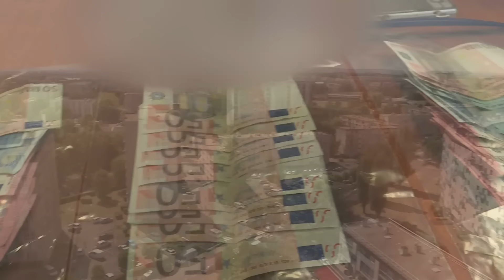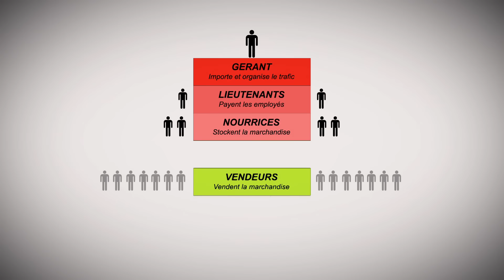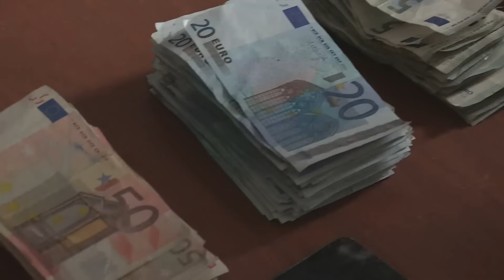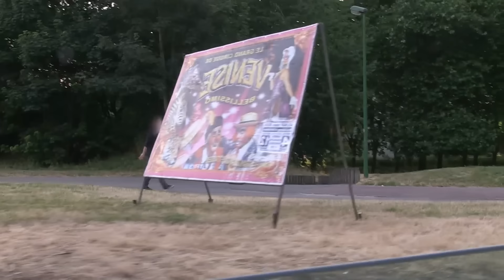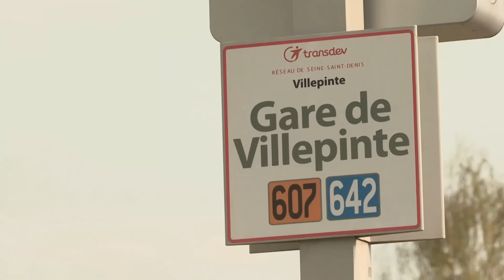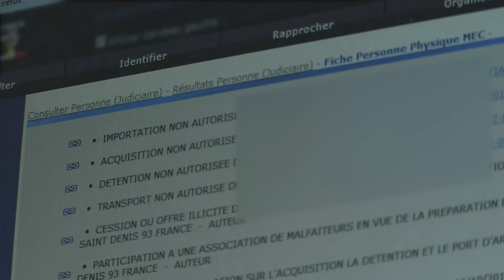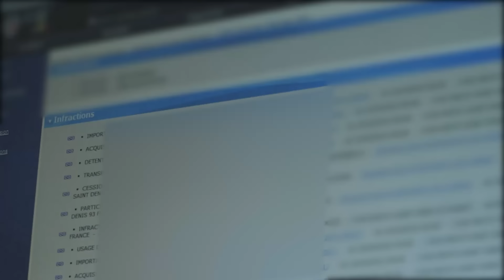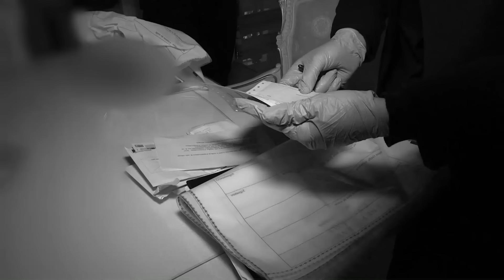Aulnay-sous-Bois, au centre des trafics illégaux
Au coeur de la Seine-Saint-Denis, la ville d'Aulnay-sous-Bois détient de tristes records. Elle fait partie des villes où le commerce illégal est le plus important. Guetteurs, lieutenants, tout est organisé comme une entreprise. Les forces de l'ordre ripostent pour faire tomber ces organisations.